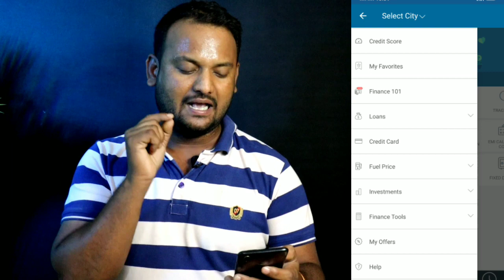How to Apply Lifetime Free Credit Card 2022 | without Hidden Charges Credit Card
QUERIES ✔️

axis credit card, hdfc free credit card, credit card charges 2022
credit atm card
new credit card kaise banaye
without income
Offline credit card Apply
Free Credit card kaise banaye 2022
2022 me credit card kaise banaye
Hidden Charges sbi credit card
Free credit card 2022

⬇️Go to Hostinger Home Page

 ➡ [ GYANSIKHO21 ]

➡I'm Using for My YouTube Video
My Gears
Background  Video HD+ Quality ✔
Light Stand with Umbrella ✔
Digitek Light ✔
Digitek Tripod Mobile / Camera ✔
Boya M1 Multiple Mic ✔
Canon EOS 200d Mark || ✔

🔷Apne Bhai Ko Follow Karna🔹